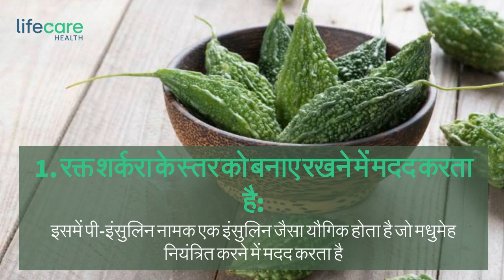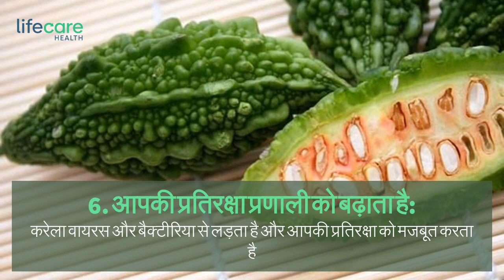Benefits of Bitter Groud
7 Health Benefits of Bitter Gourd (Karela) Juice
Bitter gourd juice contains iron, magnesium and vitamin to potassium and vitamin C and it is an excellent source of dietary fiber.

Here are some karela juice benefits that you need to look out for:
1. Helps in maintaining blood sugar levels: contains an insulin-like compound called Polypeptide-p or p-insulin which has been shown to control diabetes naturally
2. Lowers bad cholesterol levels:  It also maintains the blood pressure of the body as it is rich in potassium, which absorbs excessive sodium in the body.
3. For glowing skin and lustrous hair: bitter gourd juice has powerful anti-oxidants along with vitamin A and C which prevent premature skin ageing and diminishes wrinkles.
 4. Cures hangovers and cleanses the liver: The juice cleanses your bowel as well as heals many liver problems.
5. Helps in weight loss: Bitter gourd is low in calories, fat and carbohydrates. It keeps you full for longer and hence, it can easily fit in your weight loss plan.
6. Boosts your immune system: Bitter gourd fights viruses and bacteria and strengthens your immunity. It prevents allergies and indigestion.
7. Great for your eyes: it helps in preventing vision-related problems such as cataract since it has compounds like beta-carotene and vitamin A which are healthy for your eyes and strengthens eyesight.

Find these tips interesting?
There's more where that came from Call our lifecare health nutritionists for premium diet teleconsultation at 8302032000

करेले के रस के फायदे
करेले के रस में आयरन, मैग्नीशियम, पोटैशियम और विटामिन सी होता है और इसमें फाइबर भरपूर मात्रा में पाया जाता है।

जानिए करेले के रस  के फ़ायदे जिनकी आपको जानकारी रखने की आवश्यकता है:
1. रक्त शर्करा के स्तर को बनाए रखने में मदद करता है: इसमें  पी-इंसुलिन नामक एक इंसुलिन जैसा यौगिक होता है जो मधुमेह नियंत्रित करने में मदद करता है
2. खराब कोलेस्ट्रॉल के स्तर को कम करता है: इसमें पोटेशियम की मात्रा अधिक होती है, यह शरीर के रक्तचाप को भी बनाए रखता है
3. चमकती त्वचा और बालों के लिए: इसमें विटामिन ए, सी और एंटी-ऑक्सीडेंट होते हैं जो समय से पहले झुर्रियों को कम करते हैं
4. लीवर को साफ करता है: जूस आपके आंत्र को साफ करता है और साथ ही लीवर की कई समस्याओं को ठीक करता है
5. वजन घटाने में मदद करता है: करेला कैलोरी, वसा और कार्बोहाइड्रेट में कम होता है
6. आपकी प्रतिरक्षा प्रणाली को बढ़ाता है: करेला वायरस और बैक्टीरिया से लड़ता है और आपकी प्रतिरक्षा को मजबूत करता है
7. आंखों के लिए लाभदायक: यह दृष्टि संबंधी समस्याओं जैसे मोतियाबिंद को रोकने में मदद करता है क्योंकि इसमें बीटा-कैरोटीन और विटामिन ए होते हैं
क्या आपको यह जानकारियां पसंद आयी हैं?

Ask any of your questions in the comment section. FACEBOOK INSTAGRAM TWITTER